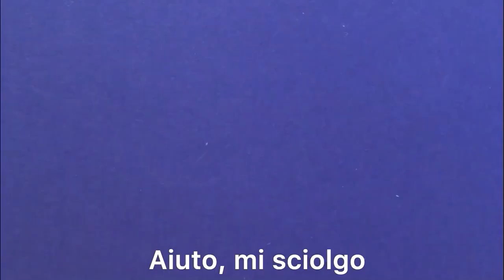Black & White - Gelato (Official Video)